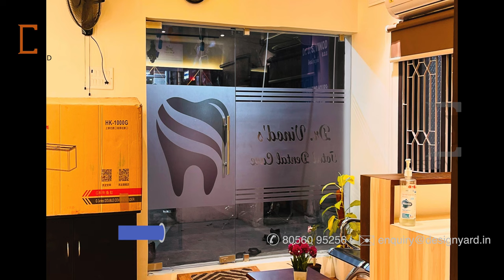TOTAL DENTAL CARE (Dr. Vinod's Dental Clinic) @ Chromepet | Chennai | DESIGN YARD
Our Client, Doctor Vinod is the founder of his Clinic - "Total Dental Care", located at a 600 Square foot Apartment, in an aged apartment complex in Chromepet. Dr Vinod is a dedicated and well-known Dentist with more than 15 years of service. He had been planning to remodel his Clinic with a major Uplift Design which can represent and substantiate his expertise with the Present Modern Era Designs. To further integrate new machines and facilities, he also preplanned his acquisition of the adjacent apartment to help with his Clinic's space expansion.

All he needed was a Company which can handle the whole Interior and Renovation project "IN HOUSE". During our discussion with Doctor Vinod, We made sure all his requirements were noted and his doubts clarified. We put forward the Designs conceptualised and customised to his specific taste. He also understood the importance of initiating the project by reinforcing the Structure, to repairing all the existing civil damages, to solve the core issues at its source, which many clients may avoid doing, as a "COST CUTTING" factor.

We made sure each and every detail was added and implemented. Scheduling, Planning & Complete execution of the project was done by Design Yard.

With precise Planning and efficient Execution, the Clinic was handed over to the client within the scheduled Time Frame of 45 days.

-PLANNING
     -Designing
     -3D design and Virtual corrections
     -Client Approval
-EXECUTION
     -Civil Demolitions
     -Structural reinforcement
     -Civil Repairs and Modifications
     -Complete Electrical Layout Installation
     -Complete Plumbing Overhaul and Installation
     -Interior Design
        -Entrance elevation
        -Glass Door Installations
        -Woodworks
        -False Ceiling
        -Lightings and Accessories
        -Curtains and Upholstery
        -Restrooms and Accessories
        -UPVC works
        -Furniture & Decor
        -Painting
        -Accessories and Customisations
-HANDOVER
     -Clinic Ready for Inauguration and User Experience

Project Detail
Complete Remodel and Renovation
Size : 1200 sqft (2 x 600 sqft Apartments)
Location : Hastinapuram, Chromepet, CHENNAI
Design : DESIGN YARD Chennai - Ar. Ranjan Veeraragavan
Project Management : Ar. Kavya Maran
3D visualization : Er. Rengaraj, Er. Kirubakar
Associate Designer :
Site supervision : Ar. Manigandan
Media & HR, Acoustics/Insulation Engineer : Er. Matthew J S Raj
Audio and Video Production: NAM Studios Chennai